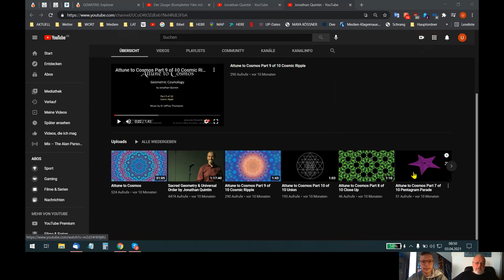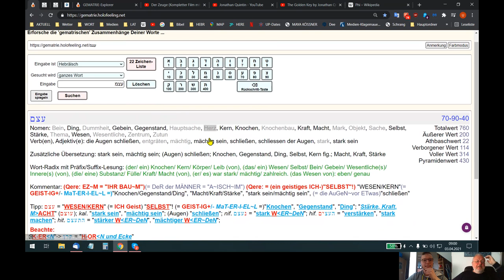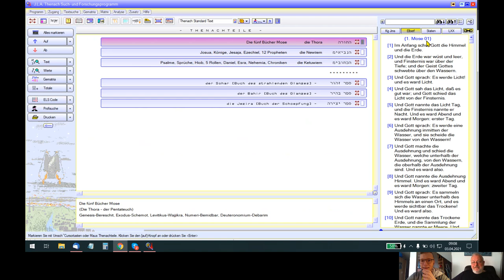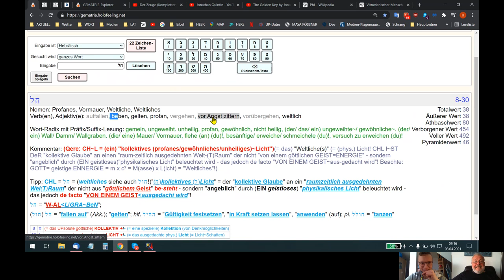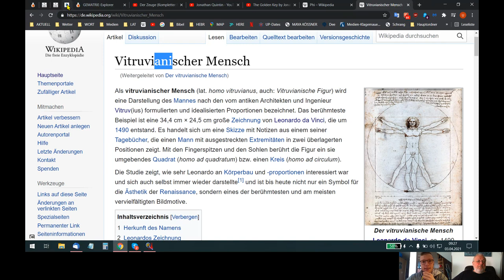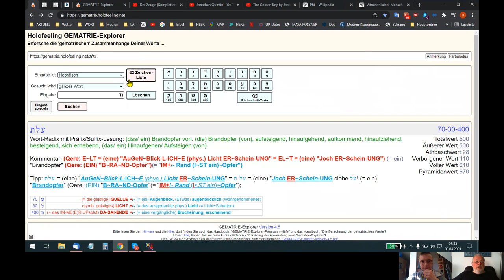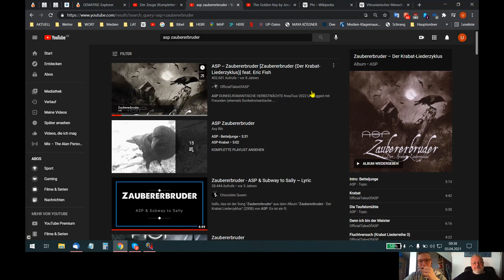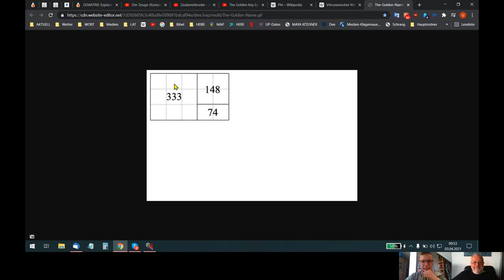🆙 HOLOFEELING - ICH habe die "WAI-βeN-BURG VOR~TRÄ GeG~UcKT"!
Skypegespräch Udo - Moritz vom 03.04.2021